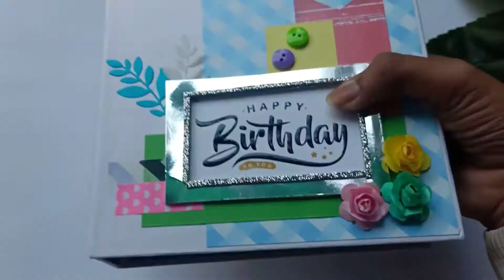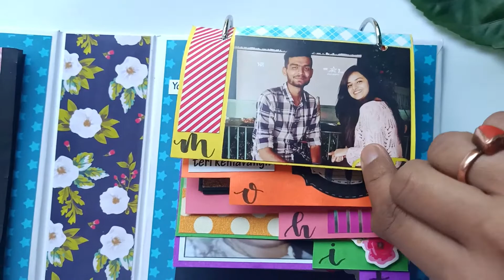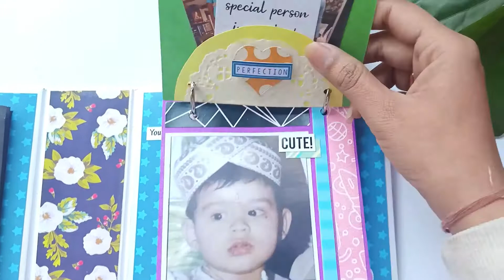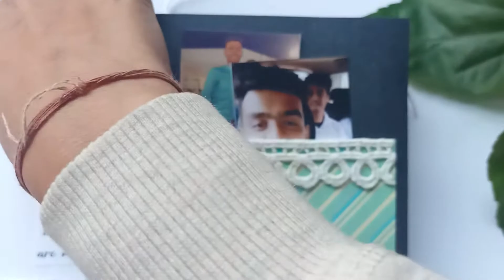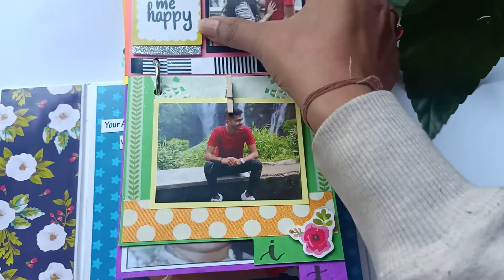Mini Ring Scrapbook 2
Hello there!

Thank you for stopping by and watching this video, it means a lot to me.
This time I have shared a new way of ring scrapbook and I am really hopeful that you will like it.
It can contain about 25-30 pictures and a few messages.

Delivery Worldwide! 🌍